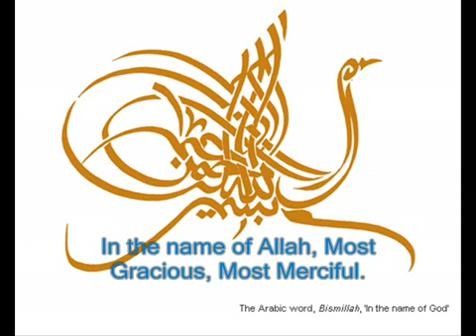109 Surat Al KafiroonThe Rejecters Of Faith